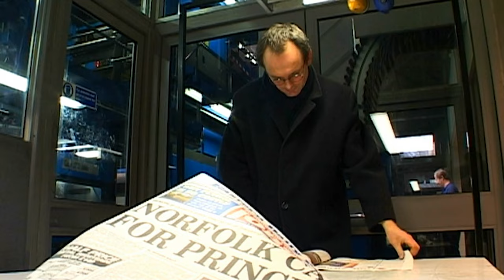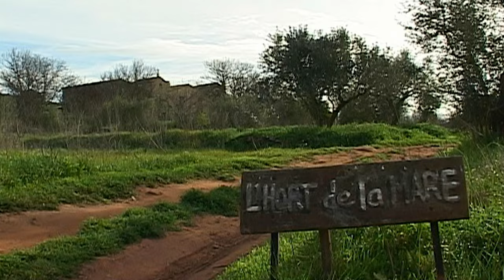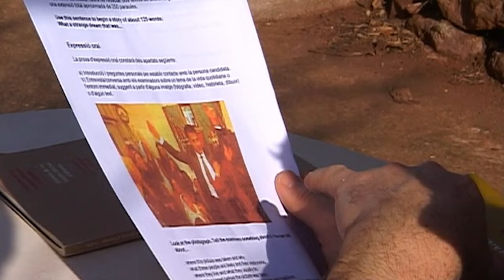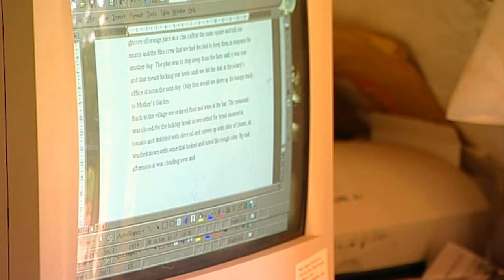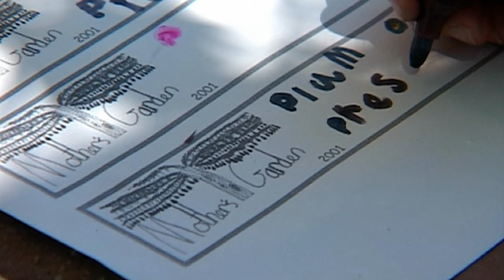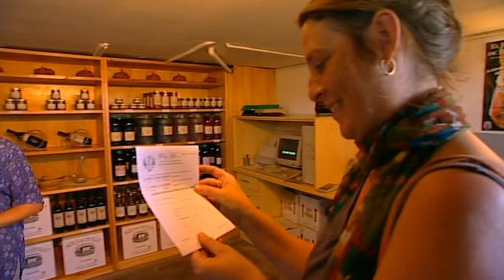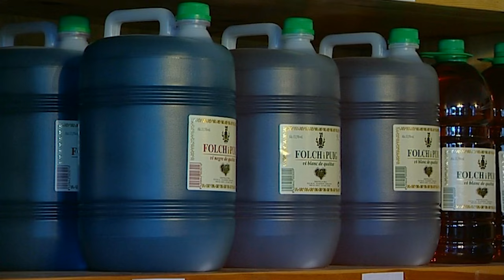Taking The Risk Of Leaving City Life To Country Living | No Going Back | Only Human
Martin Kirby and Maggie Whitman are embarking on a new life in Spain by purchasing a 9-acre farm, leaving behind their urban lifestyle and jobs. Despite lacking farming experience and fluency in the local language, they are determined to make a success of their venture.The farm, named "El Deamar," includes an olive grove, vineyard, and various fruit trees, presenting both opportunities and challenges for the couple. Martin is writing a book about their journey to supplement their income, while Maggie focuses on cultivating the land and managing household tasks. With perseverance and adaptation to their new environment, they aim to sustain themselves through farming and potential book royalties, despite initial financial constraints.